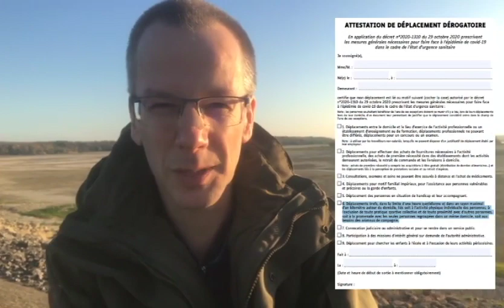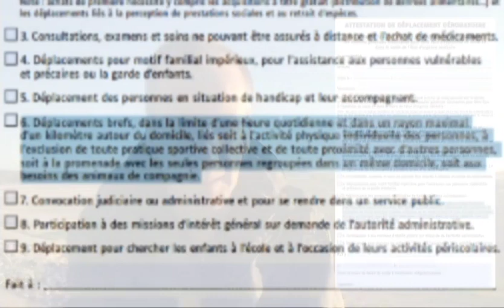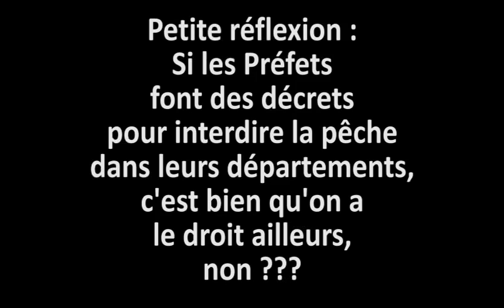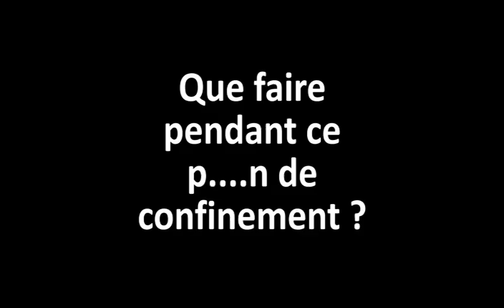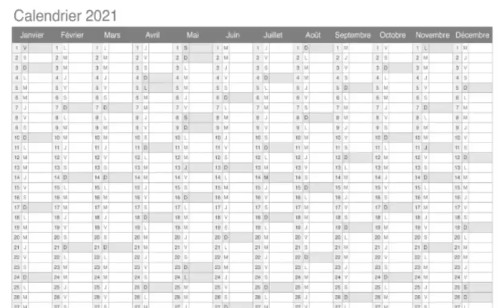Peut-on PÊCHER PENDANT le CONFINEMENT ? Comment mettre à profit le confinement POUR la Pêche ?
Est-il possible de pêcher pendant le reconfinement ? Et que peut-on faire pendant cette période pour bien préparer le déconfinement ?
↓↓ Plus d'infos en description ↓↓

Dans cette vidéo, je vous raconte ma petite enquête pour savoir si, oui ou non, on peut pêcher pendant le confinement.
Je vous propose aussi plusieurs idées pour bien préparer le déconfinement ou la saison prochaine.
Alors, peut-on pêcher pendant le confinement et comment mettre à profit le confinement POUR la Pêche ? Voici toutes les réponses.

Sommaire de la vidéo :

00:00 Intro
00:55 Avons-nous le droit de pêcher pendant le confinement ?
04:40 Dans combien de temps pourras-t-on retourner à la pêche ?
05:23 Que faire pendant le confinement ?

A propos de la chaîne Total CARPE :
C'est une chaîne traitant de la pêche de la carpe dans sa globalité (la carpe, ses pêches et tout ce qui gravite autour). En effet, c'est ma grande passion depuis longtemps et je souhaite en parler avec vous et partager mes connaissances.

Cette chaîne a pour vocation première l'apprentissage et surtout le PARTAGE des connaissances. Je souhaite également progresser grâce à vous (en laissant des commentaires sous les vidéos) car je n'ai pas la prétention de tout connaitre !

Vous trouverez, bien sûr, de la technique mais on parlera aussi des appâts, des montages, du matériel, des astuces, des chroniques sur divers sujets liés à la pêche de la carpe et bien d'autres choses encore...